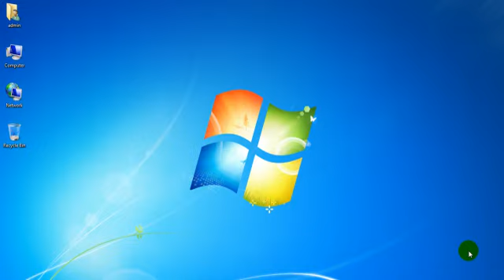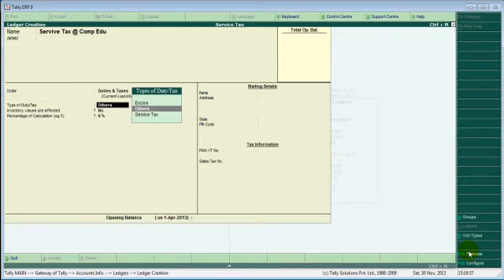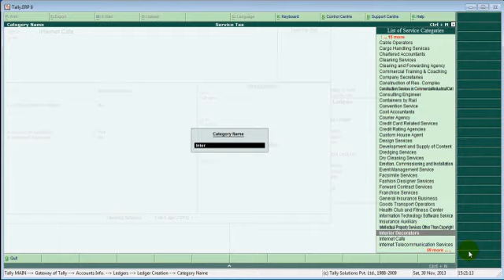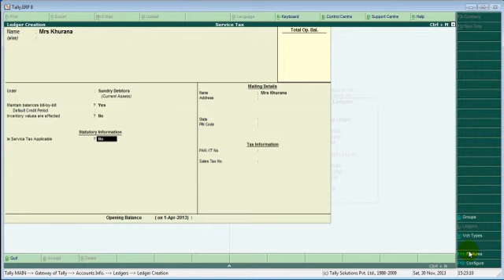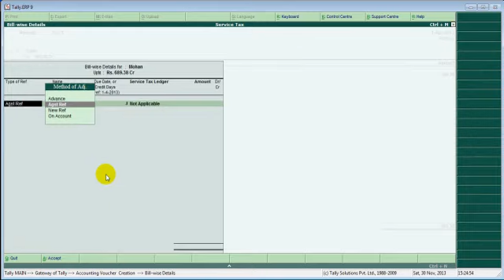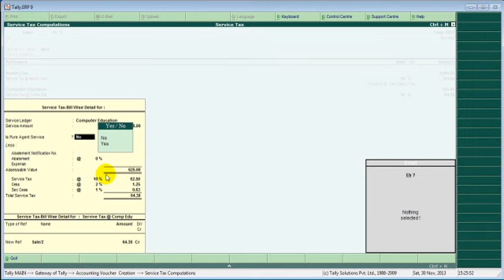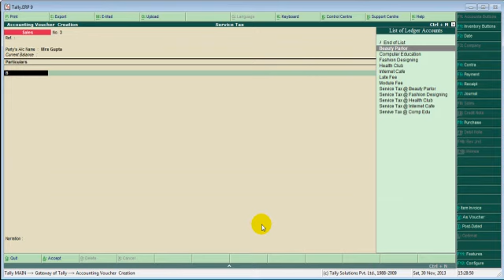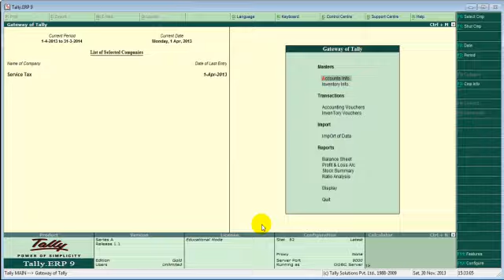Learn TallyERP9 from Beginner to Pro Series by Mr. Girish Khera Part-15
नमस्ते,  सत श्री अकाल,  अस्सलाम वालेकुम, मैं स्वागत करता हूँ आप सभी का मेरे इस छोटे से चैनल “Mr. Girish Khera” पर
Well my Name is Girish and Today We are Going to Learn -
I have been in this industry since 2013. I always share my personal experience and whatever the knowledge I have I would love to share it with my students.
“It is Free for Everyone Who Really Wants to Learn”

Tags (Ignore):
illustrator tutorial in hindi,
illustrator in hindi,
illustrator,
Adobe Illustrator,
graphic designing hindi,
Adobe Illustrator Training,
illustrator tutorial,
graphic design,
How to become a graphic designer in India,
graphic design,
graphic designer,
career in graphic design,
Photopea,
Adobe Illustrator,
Adobe Lightroom,
Adobe Premiere Pro,
GIMP,
Adobe Creative Cloud,
PhotoScape,
Pixlr,
CorelDRAW,
Adobe Acrobat,
Photoshop,
photoshop in hindi,
adobe photoshop,
photoshop basics,
photoshop for beginners,
photoshop tutorial,
how to use photoshop,
photoshop cc,
learn photoshop,
photoshop course,
photoshop tutorials,
photo editing,
photoshop editing,
photoshop free,
photoshop download,
adobe photoshop download,
free photoshop download,
adobe premiere crack,
photoshop cracked,
photoshop,
photoshop in hindi,
adobe photoshop,
photoshop basics,
photoshop for beginners,
photoshop tutorial,
photoshop cc,
learn photoshop,
photoshop course,
photoshop tutorials,
photo manipulation,
photoshop editing,
tally course in hindi full,
tally course,
tally course in hindi,
tally courses,
learn tally,
tally accounting,
tally,
Tally ERP 9 Full Tutorial,
Tally tutorial,
tally full tutorial,
learn tally in hindi,
tally prime,
InDesign for beginners,
indesign,
Adobe InDesign,
learn InDesign,
InDesign
InDesign tutorial for beginners,
how to use adobe InDesign,
InDesign tutorial,
InDesign Beginner Course,
learn adobe InDesign,
InDesign beginner tips,
InDesign tips for beginners,
how to use InDesign,
adobe InDesign 2018,
InDesign templates,
InDesign magazine,
envato tuts,
adobe indesign for beginners,
adobe indesign,
Microsoft Word Hindi Tutorial,
word Tutorial,
Microsoft Word Tutorial Beginners,
Ms-Word 2010,
Ms-Word-2013,
Hindi tutorial of Ms-Word,
Microsoft Tutorial,
Ms-Word,
Word,
Ms-office,
Learn More,
word Tutorial,
Word,
microsoft word,
tutorial,
word 2019,
learn word,
ms word,
microsoft word tips and tricks 2019,
Word training,
microsoft word tutorial for beginners,
Mr. Girish Khera
mr girish khera
girish khera
Girish Khera
mrgirishkhera
mr. girish
mr khera
mr.khera
mr.girishkhera
mrgirish
mr.girish
mr.girishkhera